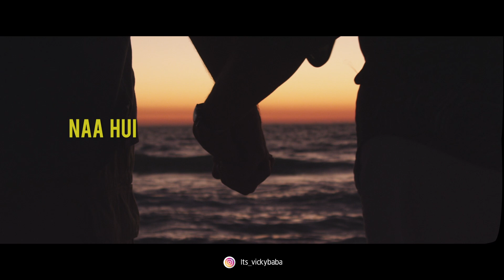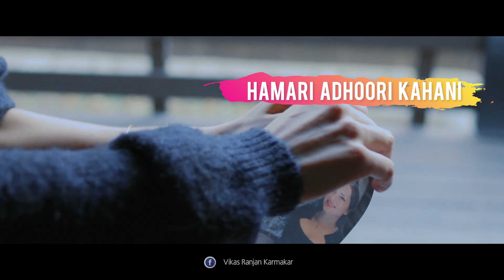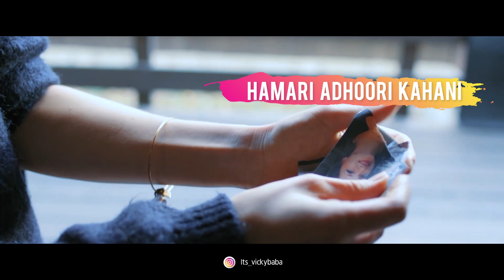Hamari Adhuri Kahani ( Cover ) | Arijit Singh | Jeet Ganguli | Vikas Ranjan Karmakar | GARWAL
Hot Music Records presents a Hindi Cover Song " Hamari Adhuri Kahani " from Movie " Hamari Adhuri Kahani  ".

Original Credits :-
Song - Hamari Adhuri Kahani

Cover Credits :-
Movie - Hamari Adhuri Kahani
Singer & Music - Vikas Ranjan Karmakar
Studio - Hot Music Records
Video - Garwal

Lyrics :-

Paas aaye
Dooriyaan phir bhi kam naa hui
Ek adhuri si hamari kahani rahi
Aasmaan ko zameen, ye zaroori nahi
Jaa mile... jaa mile
Ishq saccha wahi
Jisko milti nahi manzilein... manzilein

Rang thhe, noor tha
Jab kareeb tu tha
Ek jannat sa tha, yeh jahaan
Waqt ki ret pe kuch mere naam sa
Likh ke chhod gaya tu kahaan

Khushbuon se teri yunhi takra gaye
Chalte chalte dekho na hum kahaan aa gaye

Jannatein agar yahin
Tu dikhe kyun nahin
Chaand suraj sabhi hai yahaan
Intezar tera sadiyon se kar raha
Pyaasi baithi hai kab se yahaan

Hamari adhuri kahaani
Hamari adhuri kahaani

Hamari adhuri kahaani
Hamari adhuri kahaani

Hamari adhuri kahaani
Hamari adhuri kahaani